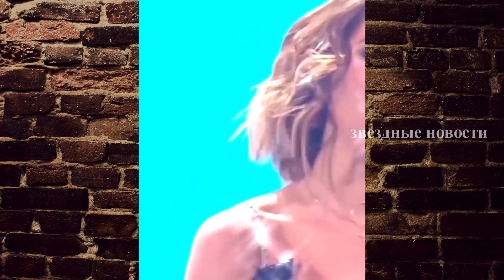Бузова пытается помириться с Давой в истории инстаграм